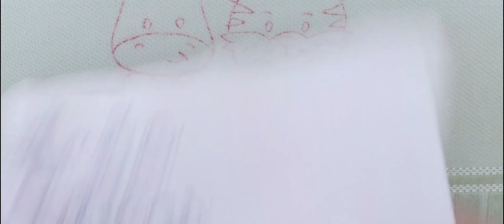Como pintar plaquinha simulando madeira para nome em tecido.🎨🖌